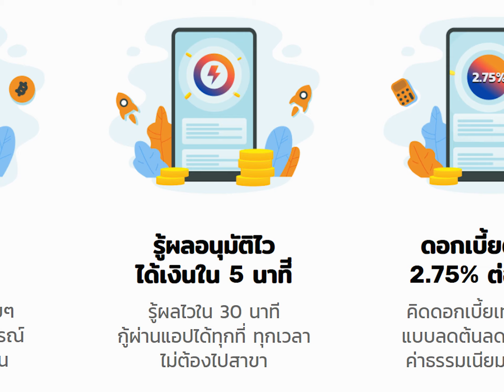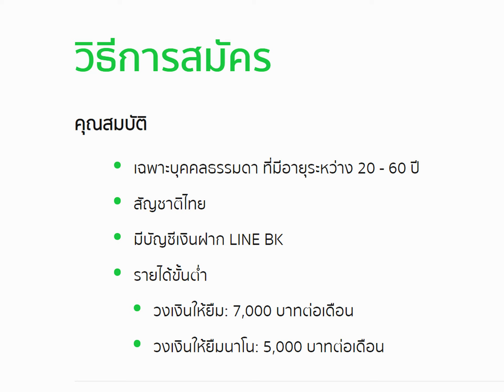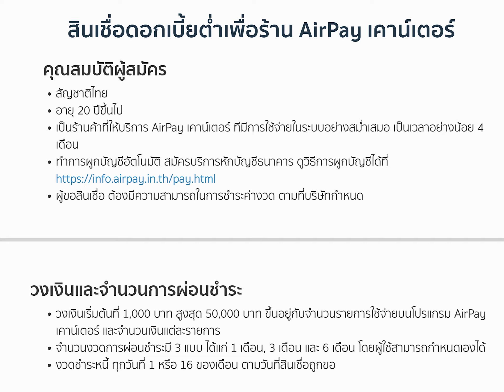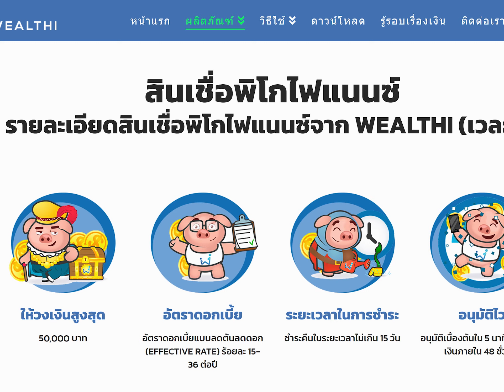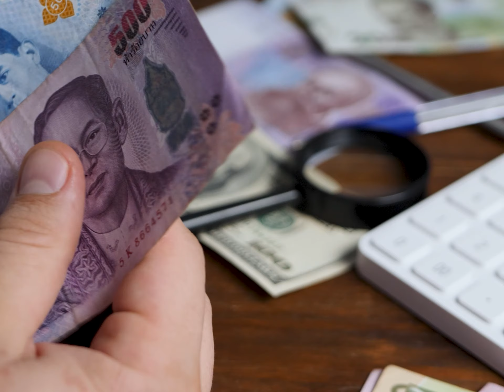Full production work on a website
Work was done to relay information on a website into video form with Mam as the presenter.
Full editing work by Apollo 9K studio.